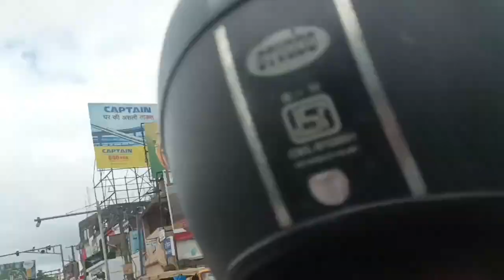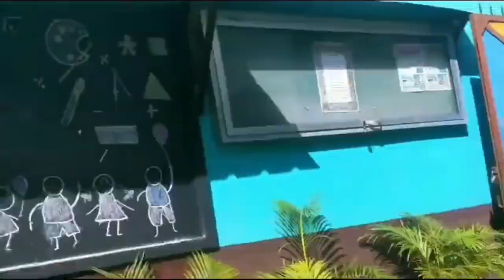बेटी की स्कूल गए थे 😍# रोड पे जाम बहुत 😃खूबसूरत राँची 😃🍀🍀daillyvlog Munti couple vlogs#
बेटी की स्कूल गए थे😍# रोड पे जाम बहुत😄# और आज का मौसम बहुत अच्छा हैRanchi का सुंदर दृश्Munti couple vlogs#